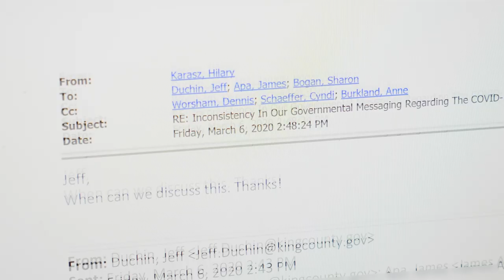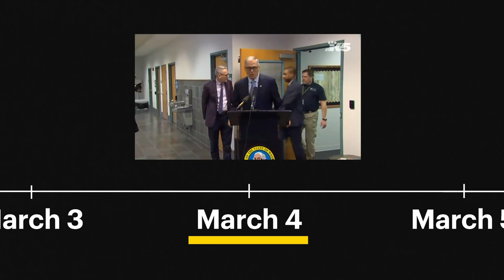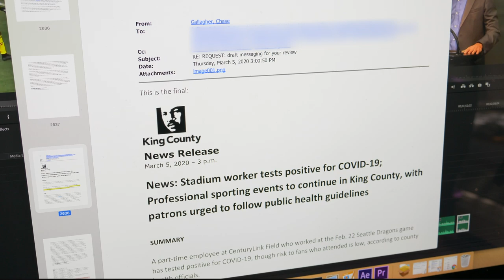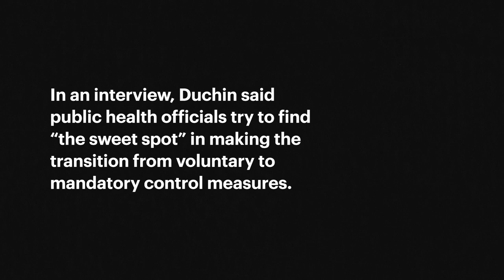Seattle Allowed 33,000 Fans to Attend a Soccer Game as COVID-19 Cases Increased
Emails show as COVID-19 fears grew, public officials and sports execs contemplated health risks — and debated a PR message — but let 33,000 fans into a Seattle Sounders soccer match.